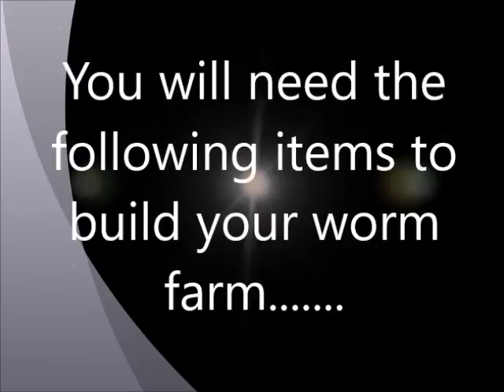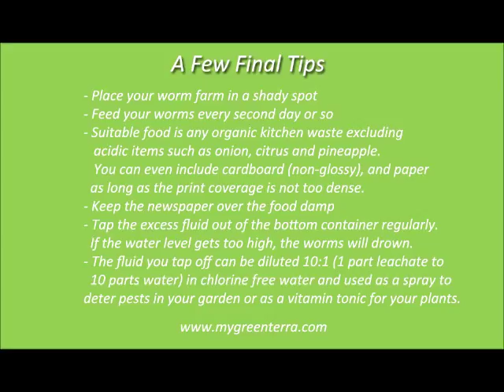How To Build a Worm Farm in 5 Easy Steps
An easy 5 step process on how to build a worm farm. For a more in depth article you can view my post on the topic